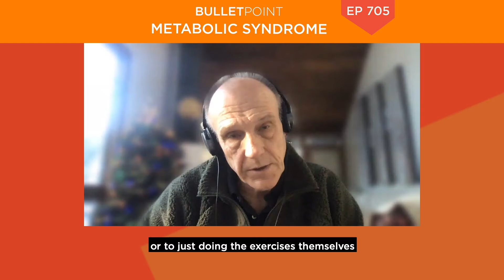Blood Flow Restriction Changes Every Metabolic Syndrome Marker for the Better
Learn how blood flow restriction training can bring down high weight, high cholesterol, high blood pressure and high blood sugar

Bulletproof Radio: How Blood Flow Restriction Can Revolutionize Your Fitness – Dr. Jim Stray-Gundersen with Dave Asprey – #705. Find the complete podcast, including episode show notes and transcript,